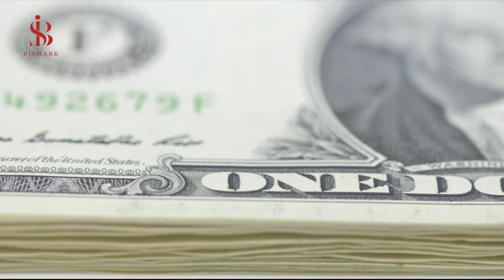TOP 15 largest megaprojects to be completed soon in Canada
In this video, we will talk about new projects in Canada, including the Solar Energy Travers project, and the Regal Paza Corporate Center project.
 LNG Wood Fiber Project, Canada Square Project
 1200 Bay Street
Bloor Yorkville Residences
 and the Gordie Howe International Bridge Project
 and the Eglinton Crosstown LRT . project
 and the Darlington Nuclear Refurbishment Project
 and the Ottawa LRT, Stage 2 project,
The biggest new projects in Canada
Canada new project
Canada biggest projects
Canada projects 2021
Canada biggest future projects
The biggest current projects in Canada
Canada projects
Canada current projects
Canada future projects
The best new projects in Canada
The best project in Canada
Mega projects in Canada
Mega project in Canada
Big projects in Canada
Strange projects in Canada
Canada technology
Canada mega projects
Canada mega project
Canada Oil
projects Canada
Canadian Law Enforcement Arrives At Trucker Blockade Amid Protests At Border
Canadian protesters ordered to leave
Canadian Truckers Resist Orders To End Blockade At Border Crossing
What protests in Ottawa are like as Canadian police try to end border blockade
Canada's trucker protests find international copycats | DW News
Live: Canadian protests against vaccine mandates continue in Ottawa
LIVE: Canada's Trudeau speaks as Ontario declares state of emergency over protests